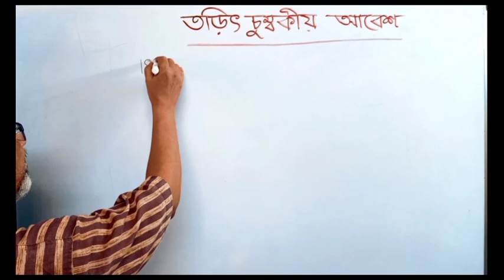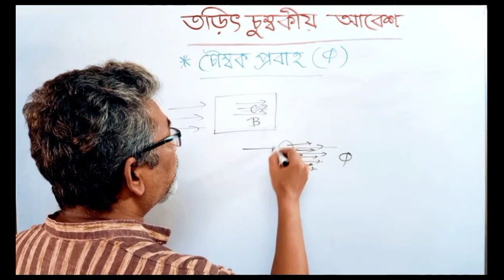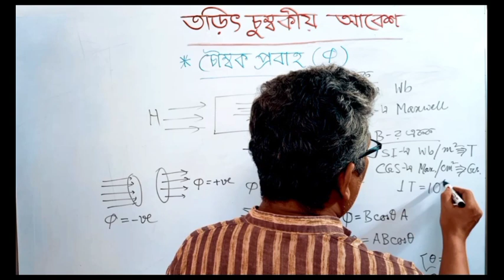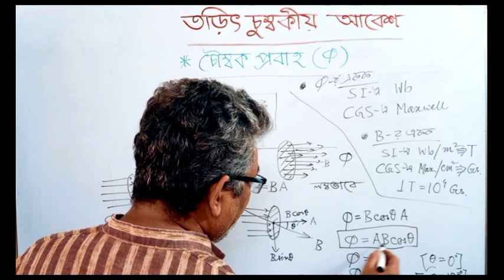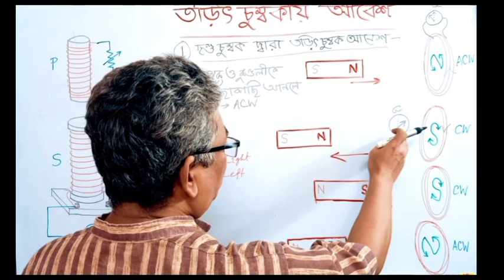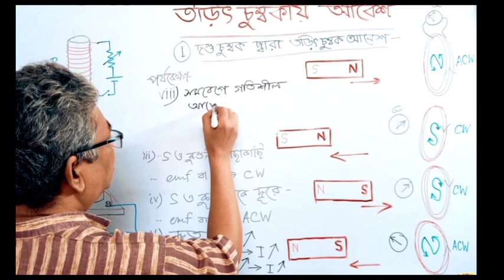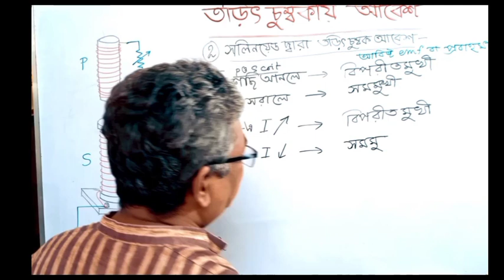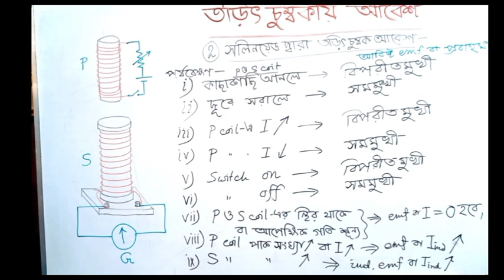01|| Electro magnetic Induction || Magnetic flux density || Experiments by magnet and solenoid